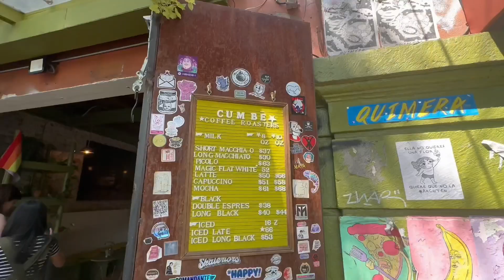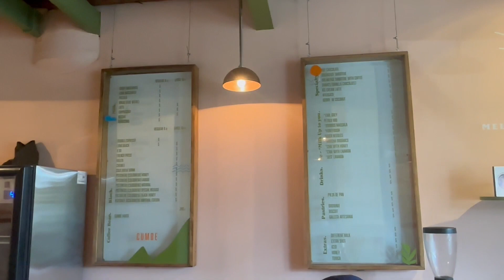DULCE CULTURA: ¿QUÉ SIGNIFICA CAFÉ MACCHIATO Y POR QUÉ LO TOMAMOS?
Qué opinas de este tipo de café, te gusta?  Continuemos en este camino de de descubrimiento del café juntos.
fuentes:
Kanniah, J. (2020). ¿Qué es un Macchiato?.